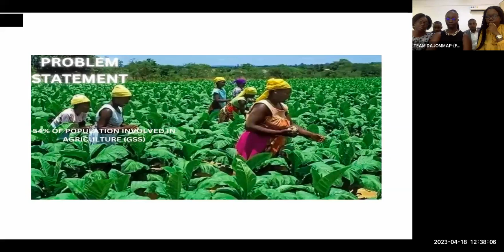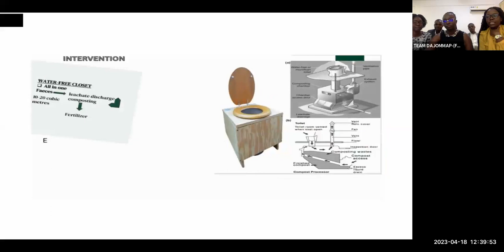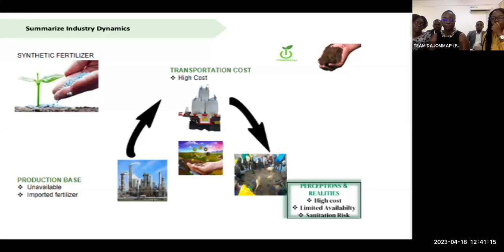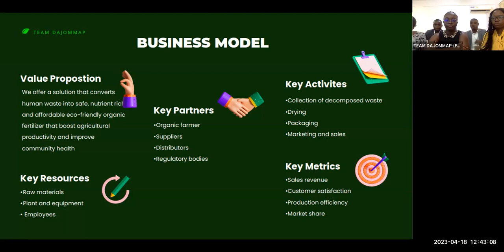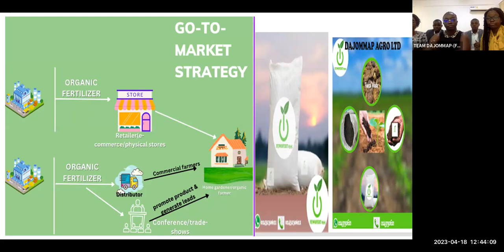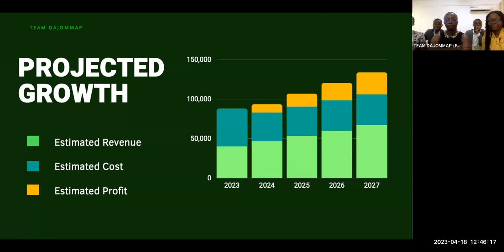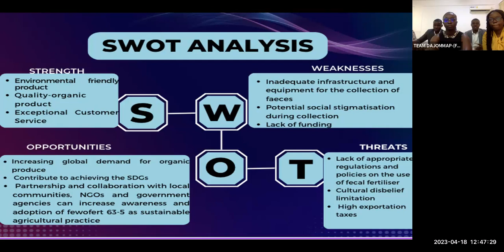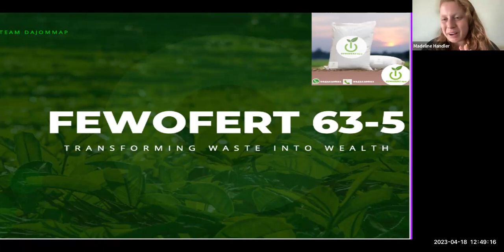Team FEWOFERT ABCC Pitch Presentation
Team FEWOFERT is from the Ghana Institute of Public Management and Administration (GIMPA) in Ghana.

The World Bank asserted that, as of 2020, 18% of the total population and 32% of rural dwellers, respectively, practice open defecation. Also, sanitation costs Ghana $79 million, while roughly, 19,000 Ghanaians die from diarrhea primarily due to poor water, sanitation, and hygiene. As a result of these distressing findings, Ghana has become overly dependent on these foreign fertilizers to avert the impact of high sanitation costs and increased death tolls. From International Trade, Ghana was the largest fertilizer importer in West Africa in 2020 with 26% of all imports.  Fertilizer prices have risen rapidly in recent times, which has driven some farmers who struggle to make revenue directly to use human feces in its raw form as fertilizer on the fields (I.W.M.I). However, this approach raises the possibility of consumer illness, hence, to improve agricultural output, reduce unemployment and manage sanitation, it is crucial to examine the conversion of fecal waste into fertilizer.